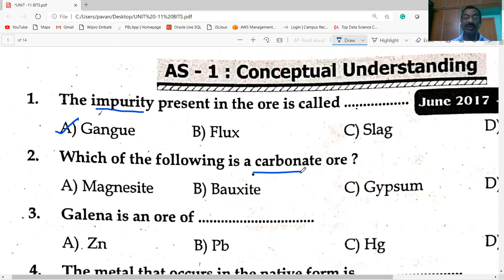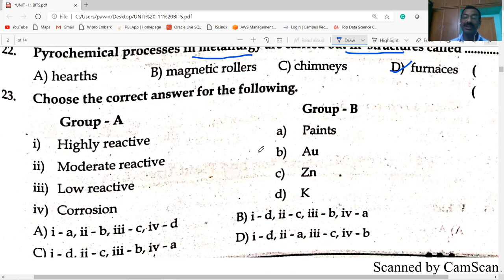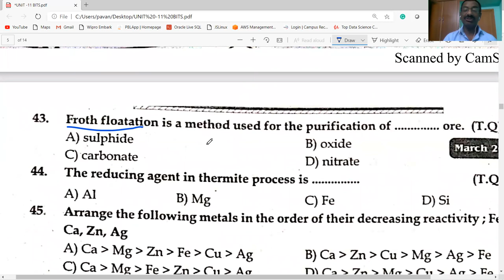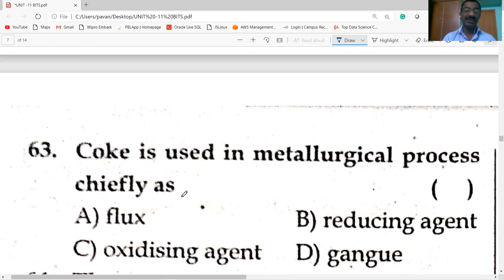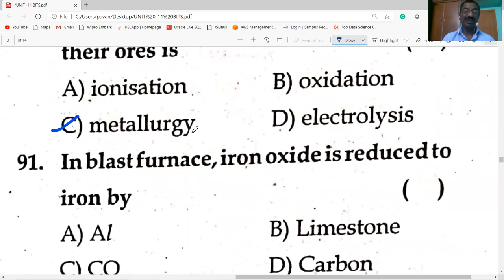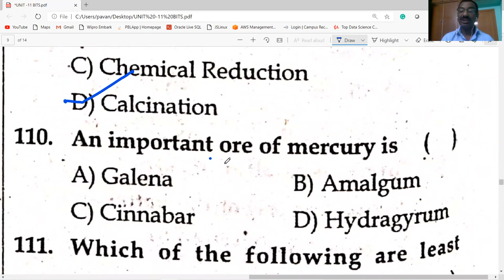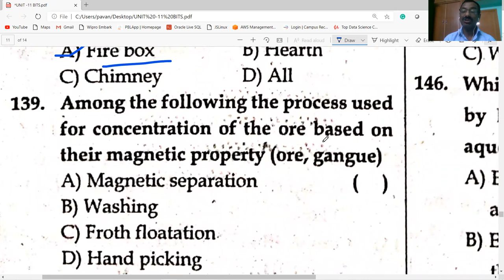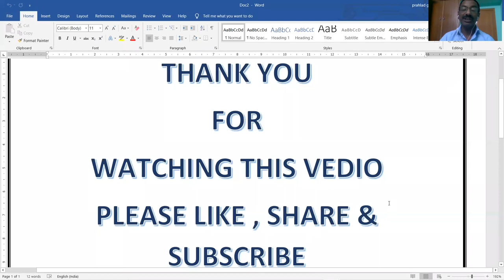POLYCET / PRINCIPLES OF METALLURGY / CHEMISTRY